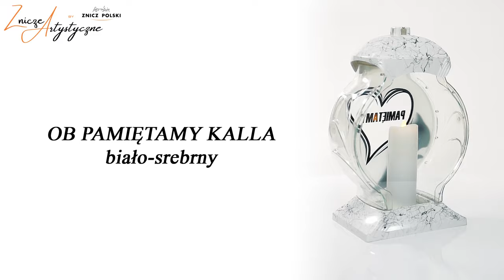Biały znicz OB PAMIĘTAMY KALLA - ozdobny znicz z dedykacją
OB PAMIĘTAMY KALLA - ozdobny znicz z dedykacją

W swojej ofercie posiadamy bogaty wybór zniczy o nowoczesnym, ciekawym wzornictwie oraz wkłady do zniczy o czasie palenia od 1 do 7 dni.
Ofertę kierujemy do odbiorców detalicznych, jak i sklepów, hurtowni, kwiaciarni czy innych punktów handlowych. Prowadzimy sprzedaż hurtową i detaliczną.
Atrakcyjny system rabatowy dla hurtowników!!!

SPRZEDAŻ DETALICZNA:
Wszystkie ceny i znicze (wraz z wymiarami, wagą, czasem palenia i ilością w opakowaniu) dostępne OBECNIE w wysyłce dla detalu są na
Stany produktów widoczne na sklepie są na bieżąco aktualizowane ze stanami magazynu detalicznego. We wrześniu/październiku rotacja towaru jest bardzo duża. Sprzedaż detaliczna realizowana jest tylko za pomocą ww. sklepu internetowego lub stacjonarnego sklepu firmowego. Nie przyjmujemy zamówień telefonicznych ani mejlowych.
W ofercie detalicznej znajdziecie Państwo bogatą ofertę zniczy w kategoriach, zniczy artystycznych, zniczy klasycznych, zniczy ceramicznych, zniczy ekskluzywnych oraz zniczy witrażowych. W naszym sklepie znajdziecie Państwo także szeroką ofertę wkładów parafinowych, olejowych i ekologicznych, jak również wkładów LED tradycyjnych oraz imitacji świec. Ponadto oferujemy personalizacje zniczy oraz akcesoriów nagrobnych.

SPRZEDAŻ HURTOWA:
W wypadku hurtu prosimy o kontakt przez stronę (uzupełnienie formularza rejestracji na stronie)
Prosimy o podanie numeru telefonu kontaktowego, kodu pocztowego, nr NIP i REGON, dzięki czemu szybko skontaktuje się z Państwem nasz przedstawiciel do spraw sprzedaży hurtowej.
Realizujemy wysyłkę do każdego kraju na świecie.

SKLEP FIRMOWY
ZNICZ POLSKI WYTWÓRNIA ZNICZY
ul. Mostowa 82
05-310 KAŁUSZYN

znicze artystyczne
znicze szklane
znicze LED
znicze bożonarodzeniowe
znicze tradycyjne
znicze kapliczki
znicze ceramiczne
znicze personalizowane
znicze plastikowe
znicze nowoczesne
hurtownia zniczy
producent zniczy
sklep ze zniczami